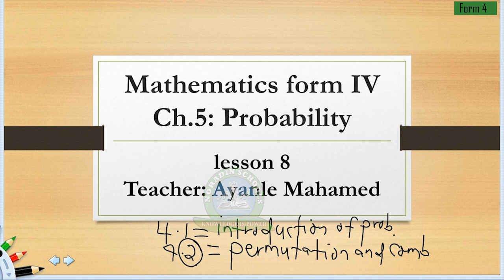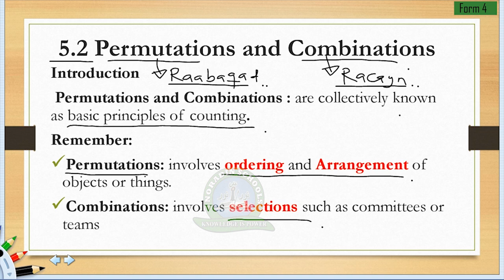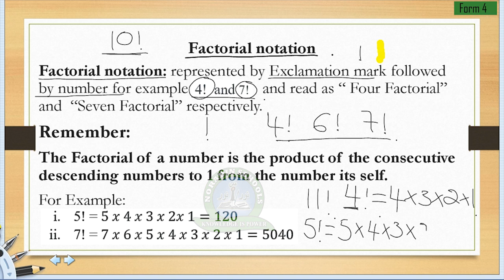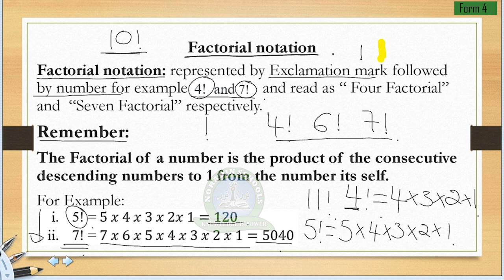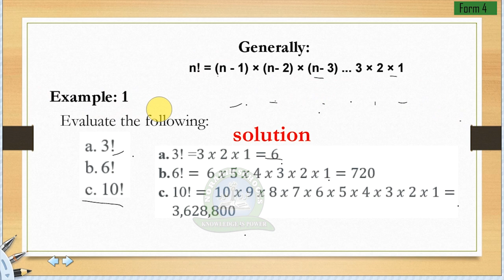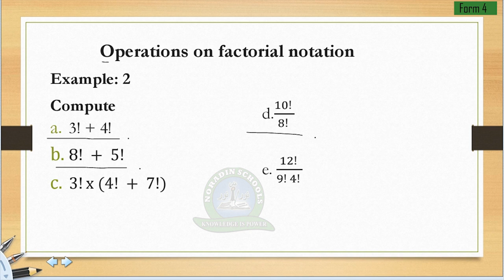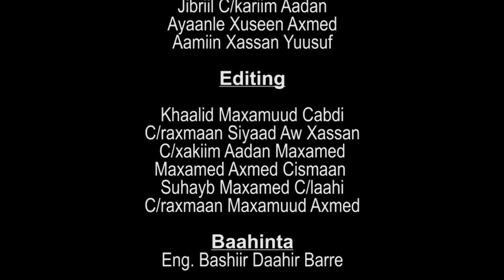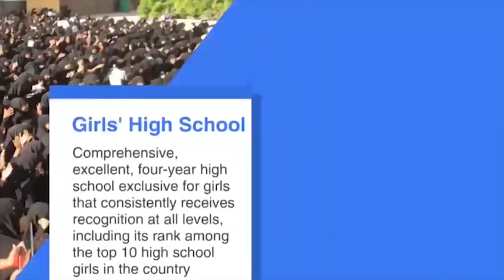FORM 3 / MATHS / PERMUTATIONS AND COMBINATIONS Lesson 8 / AYANLE MOHAMED